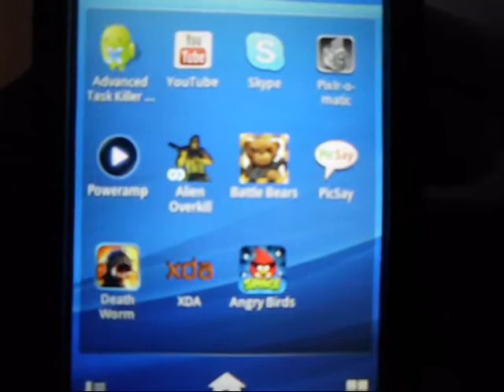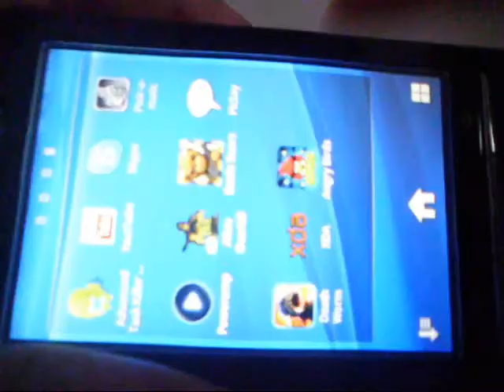Battle Bears Zombies! HVGA (320x480)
This Games Also Works On
- eTouch TouchPad i808
- Garmin-Asus A10
- Garmin-Asus A50
- HTC Aria
- HTC Explorer
- HTC Salsa
- HTC Wildfire S
- Huawei Sonic
- LG Optimus Net P690
- LG Optimus P500
- LG Swift GT540
- Samsung Galaxy Gio
- Samsung Galaxy Ace
- Samsung Galaxy Ace Plus
- Sony Ericsson Live With Walkman
- Sony Ericsson W8 Walkman
- Sony Ericsson Xperia Active
- Sony Ericsson Xperia Mini